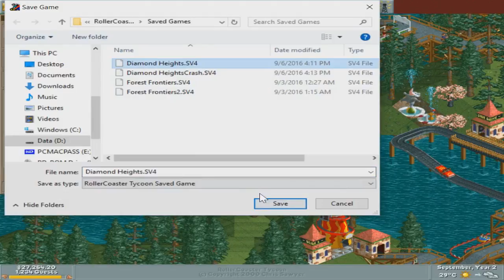Let's Play Rollercoaster Tycoon Part 7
In this episode we continue to build as many rides as we can in order to continue to build our park value and bring in more guests!